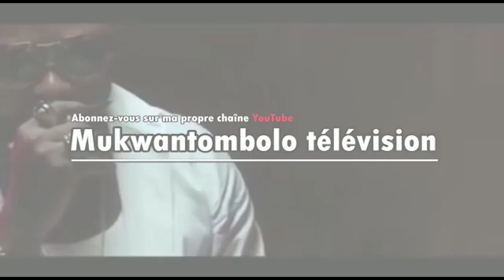URGENT URGENT FERRÉ GOLA NA FATSHI EN DIRECT YA STADE DE MARTYRS BAZO VISITÉ PIÈCE CONTRE PIÈCE.....